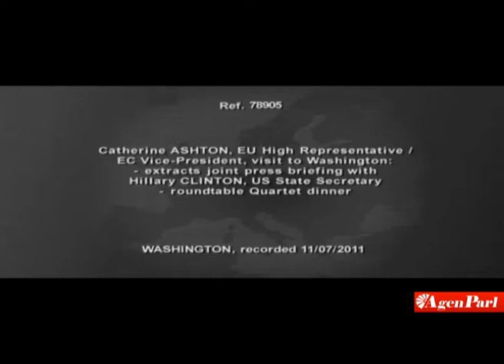PRIMAVERA ARABA: LA ASHTON INCONTRA LA CLINTON PER QUARTETTO SU M.O.